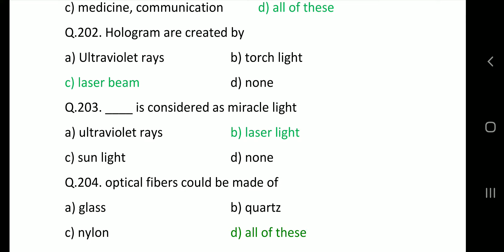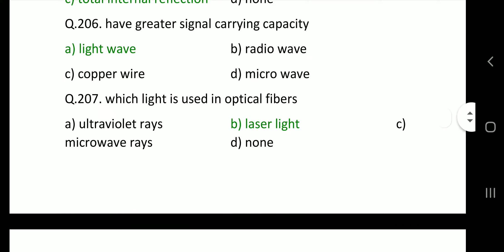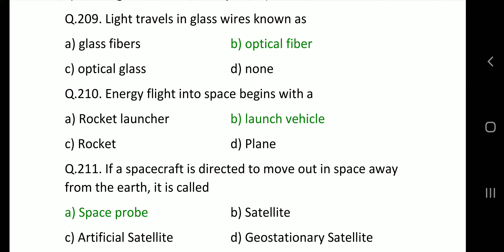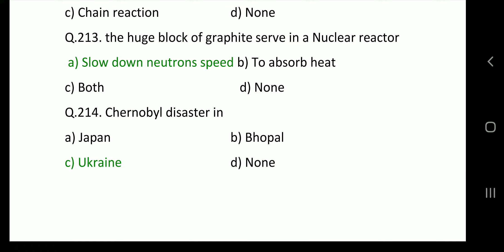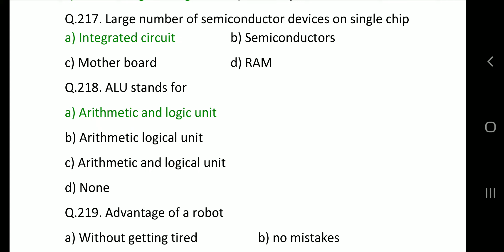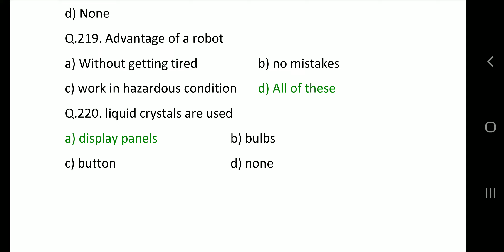FST-1 important MCQ questions (201-220) ignou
This video contains some important questions.

Thankyu